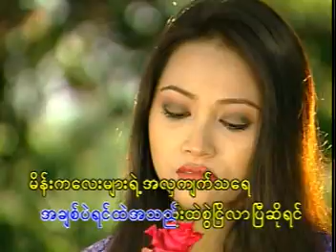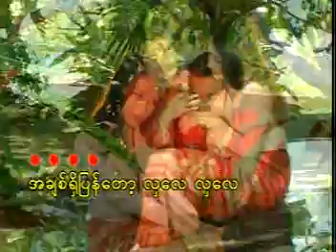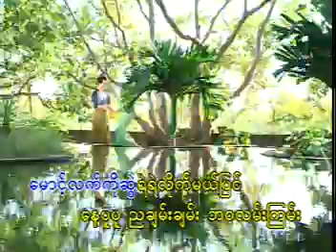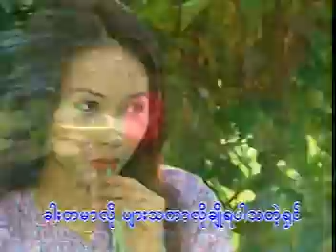Machit Yin Ma Hla Chit Yin Hla Ei ------Soe Sandar Htun